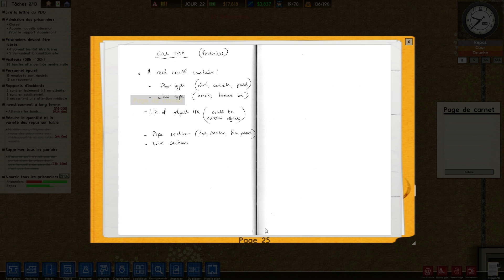Prison Architect [FR] - Episode 10 (Saison 2) | La maladie c'est fini !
On se retrouve aujourd'hui sur Prison Architect - Saison 2 !